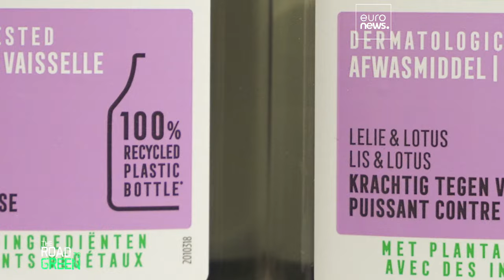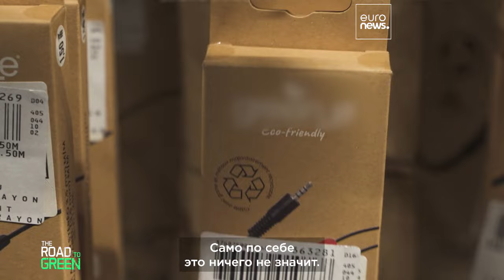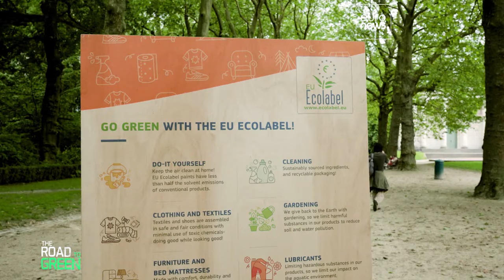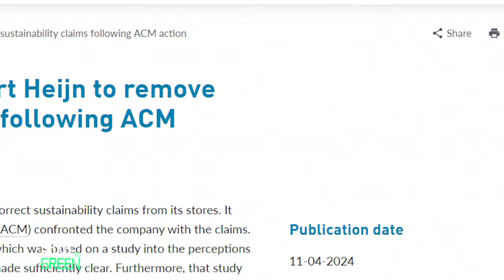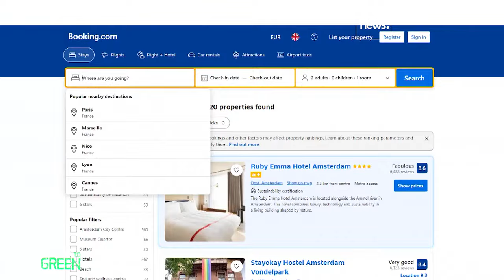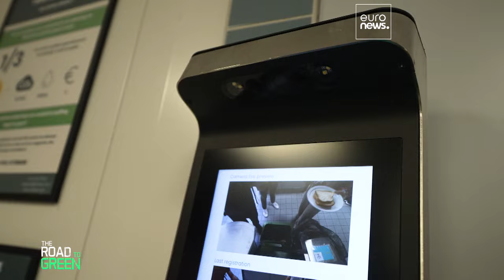Евросоюз ужесточает правила экомаркировки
Новая директива EC EmpCo ужесточает правила в отношении экомаркировки. В будущем компаниям будет разрешено использовать только сертифицированные знаки экологической безопасности.